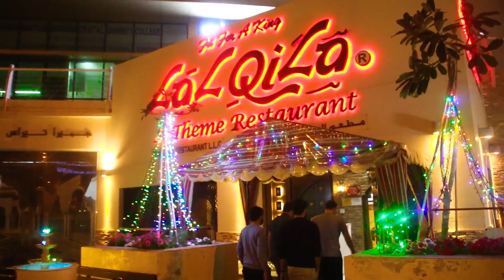Eisakhan orakzai musafarnu sara |Dubai last vlog|pashto new 2020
Zindabad vines owner eisakhan orakzai